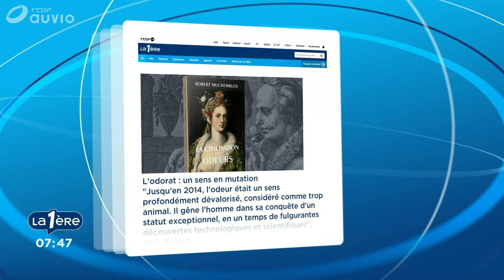Philippe Goffin est l'invité de Matin Première ce 26 février 2020 à 07h45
Philippe Goffin répond aux questions de Rachel Crivellaro dans Matin Première.